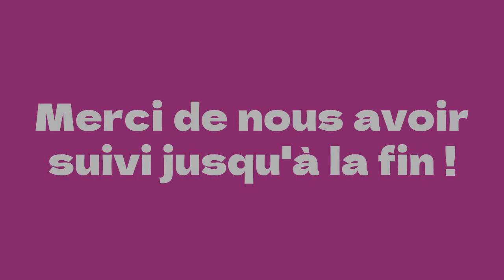VOICI COMMENT VOUS DEVEZ PRIER ! - Partie 4 - Ev. ANDRÉ S. Dj. KPOZEHOUE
WELCOME !
Sur demande des disciples, selon Luc 11 : 1 - 4, le Seigneur Jésus-Christ va nous enseigner comment nous devons prier.
Et l'apôtre Paul disait à l'évangéliste Timothée, son fils spirituel : "Exerce-toi à la piété; car l'exercice corporel est utile à peu de chose, tandis que la piété est utile à tout, ayant la promesse de la vie présente et de celle qui est à venir". Ce texte est tiré du passage biblique : 1Timothée 4 : 1 - 9.

Unanimement, nous disons souvent que prier, c'est parler à Dieu. Mais la prière peut être définie comme étant : Un exercice spirituel de l'âme soumise s'adressant à Dieu.

Nous vous invitons à suivre la vidéo jusqu'à la fin pour mieux comprendre. Et vous ne serez pas déçus, car le Saint-Esprit vous parlera certainement !

PS : Vous pouvez me laisser vos messages d'encouragement, vos commentaires édifiants et toutes vos questions également !

Que le Seigneur Jésus-Christ vous bénisse d'avance déjà !